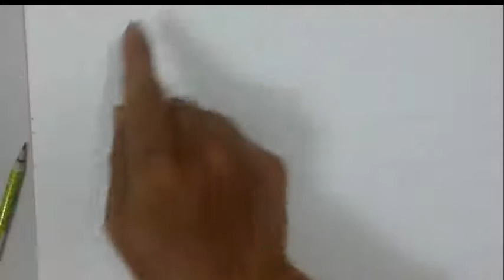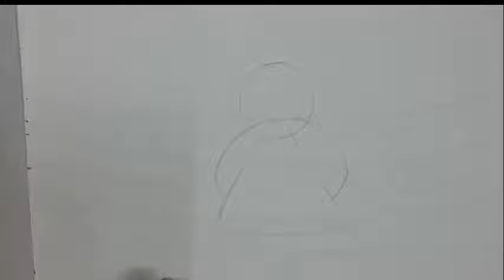Cách vẽ con thỏ - How to draw a rabbit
Cách vẽ con thỏ - How to draw a rabbit , draw, a rabbit, cách vẽ, con thỏ, rabbit cartoon,